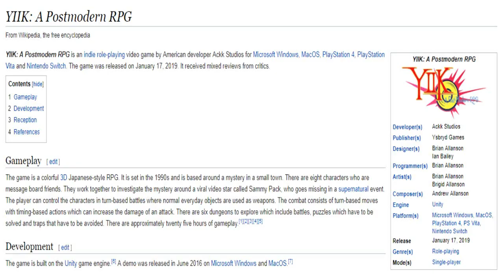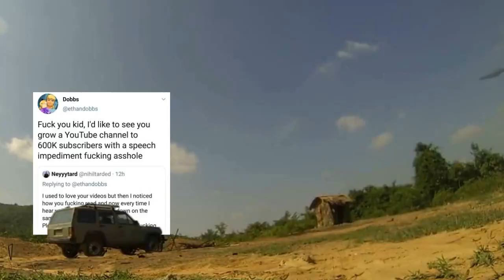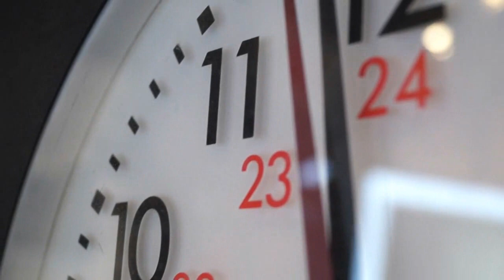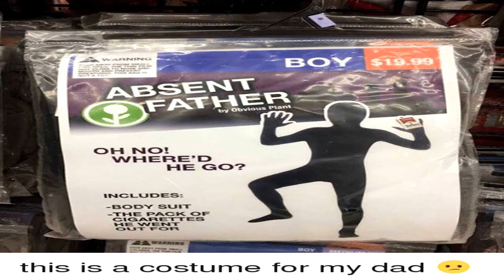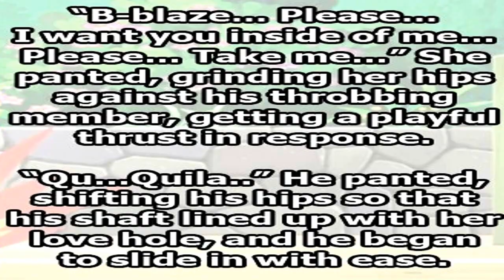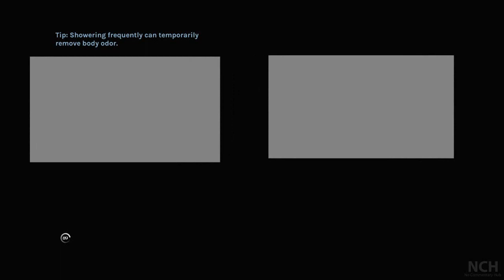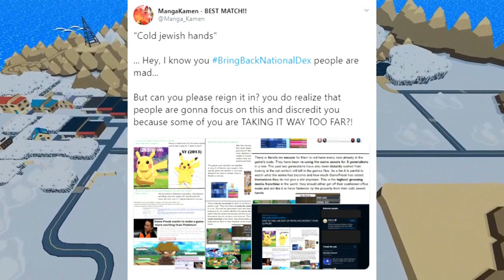YIIK - A Modern Day Mess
Time to change things up, so welcome the newest member of the Kamen Crew, and someone who looks... fun.